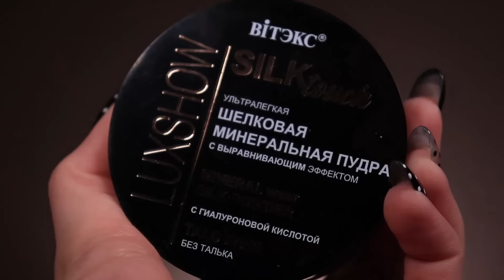Новинки Белорусской косметики +! Розыгрыш. Luxvisage, Vitex, Relouis, Bernovich и тд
Доброе утро!
Время пробовать последние новинки белорусской косметики.

Продукты:
REFIL EYE SHADOW BERNOVICH GALAXY L 12
LIQUID HIGHLIGHTER BERNOVICH 01
Relouis КАРАНДАШ МЕХАНИЧЕСКИЙ ДЛЯ ГУБ ARTISTIC CONTOUR 01/03/06
МЕХАНИЧЕСКИЙ КАРАНДАШ ДЛЯ БРОВЕЙ BROWISSIMO ULTRA SLIM SUPER STAY 24H 310/311
МЕХАНИЧЕСКИЙ КАРАНДАШ – КАЯЛ ДЛЯ ГЛАЗ SOFT KAJAL SUPER STAY
БЛЕСК-БАЛЬЗАМ ДЛЯ ГУБ C МАСЛАМИ ШИ, ФИСТАШКИ И МАРАКУЙИ 07
LUXSHOW Silktouch ШЕЛКОВАЯ МИНЕРАЛЬНАЯ ПУДРА для лица ультралегкая без талька
Пудра матовая для лица SPF 15 LUXURY тон 01 фарфоровый
LUXSHOW Стойкий контурный карандаш для губ
Тушь для ресниц Million Lashes "Объем миллиона ресниц", черная LUXURY

0:00 Начало
0:32 Жидкий хайлайтер
02:20 Пудры
05:10 Брови
07:26 Глаза
17:19 Губы
26:36 Выводы
44:59 Вечернее включение

Условия:
3. Осмысленный комментарий

Розыгрыш пройдет ровно через неделю после выхода видео.
Комментарий будет закреплен, инфо бокс обновлен.
Видео рандома будет в хайлайтах в инстаграме :)
Доставка по всему миру за мой счет
Проведу 2 июня вечером в районе 18/19.00. Чтобы было получше качество, буду делать запись экрана и потом выкладывать в сториз.

В связи с тем, что Ютюб блокирует ссылки и кидает их в спам:
НЕ оставляем емейлы или ники в комментариях.

kosmetik4less.de
Код: Helga15